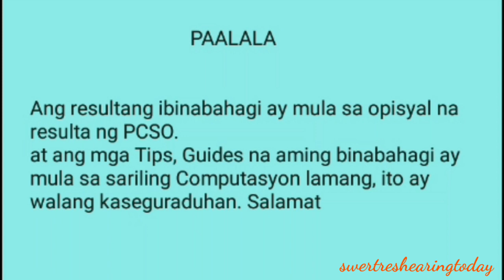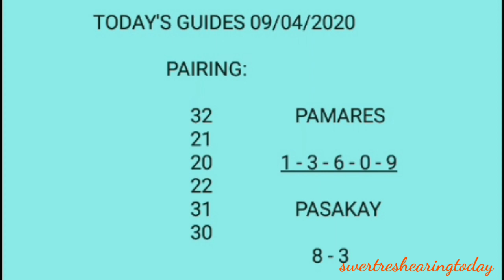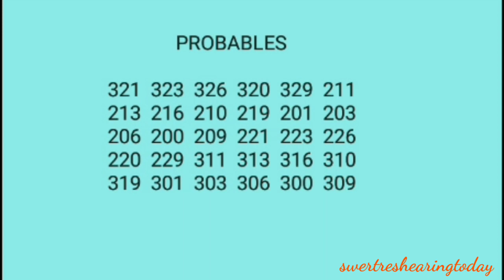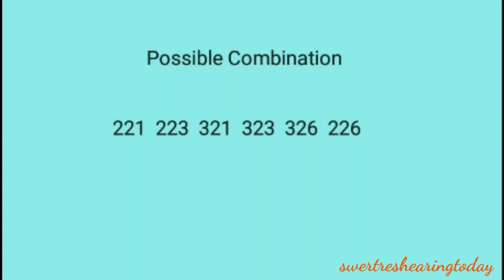Swertres hearing today swertres 3d stl pcso lotto daily guides september 04 2020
Desclaimer:
Free swertres tips:
Perfect pair guides:
Mag
ka na KAIBIGAN.
 Swertres hearing
 Swertres 3d
 Swertres lotto
 3d lotto results today
 3d hearing today
 3D Swertres Lotto
 3D swertres Guide
 Swertres update
lotto live
lotto draw
swertres result
swertres results
swertres result today
ez2 result
ez2 results
3d lotto result today
2d lotto result today
swertres hearing
swertres predictions
swertres probables
3d lotto hearing today
swertres hearing
pcso lotto results
3d swertres
swertres time
swertres tips
swertres
tips
swertres lotto
swertres update
swertres probables
3D lotto and stl swer3